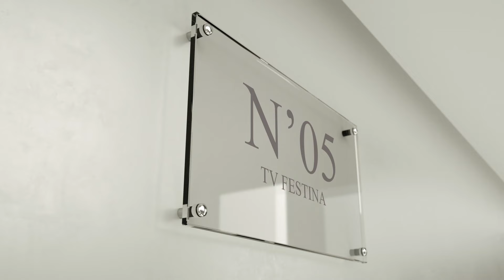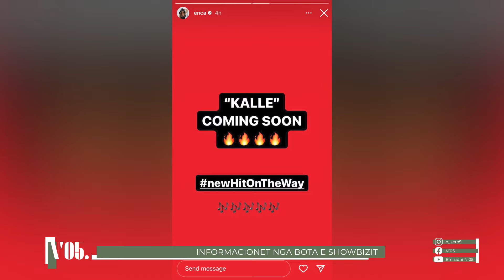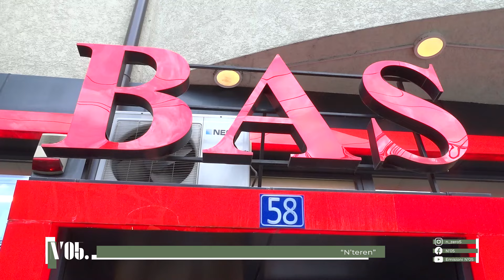N’05 - Informacionet nga bota e showbizit dhe rubrika “N’teren” pjesa 1